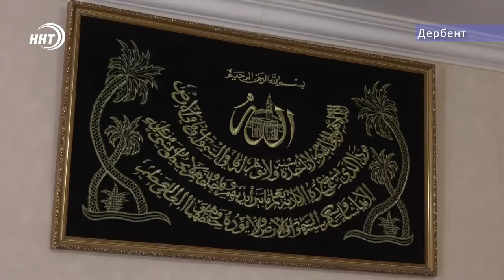Новости Дагестана за 5.06.2019 год